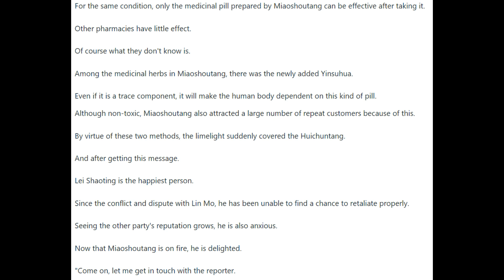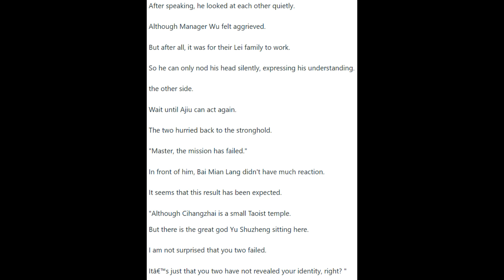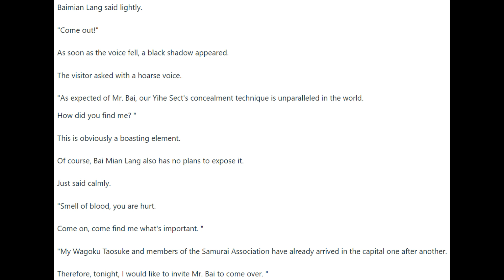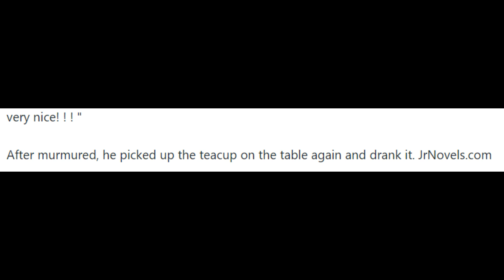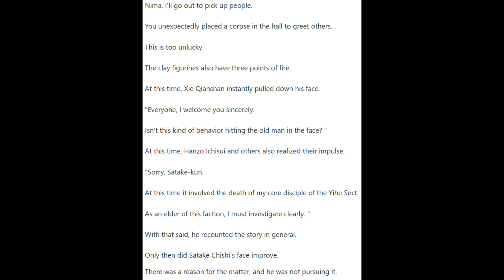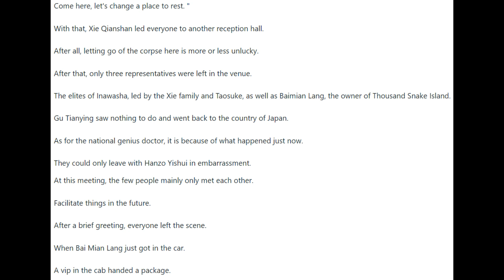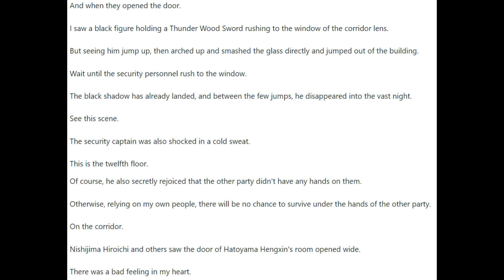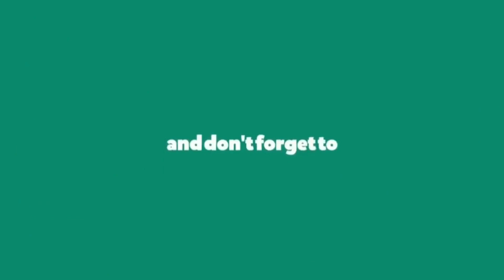Medical Genius's Unspeakable Marriage 2116 - 2120